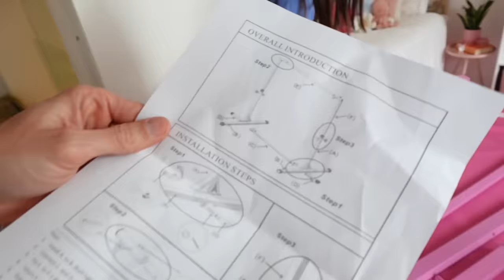GYMNASTICS ROOM MAKEOVER SURPRISE for Sienna! | Family Fizz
We surprise Sienna with a full gymnastics room makeover surprise! You won't believe what she has in her room!